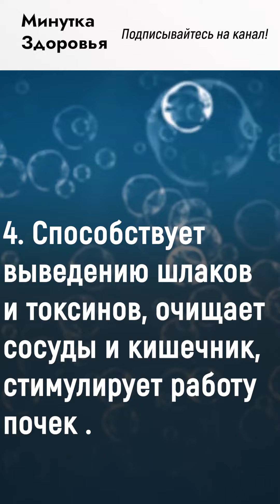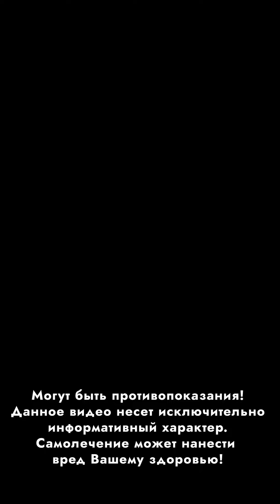Как 1 стакан запускает необратимые процессы в организме!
В этом видео мы дадим Вам 5 причин пить теплую воду по утрам!

➤➤➤ВНИМАНИЕ!